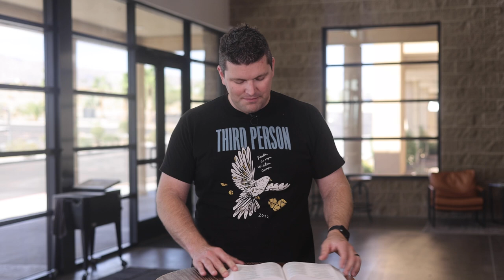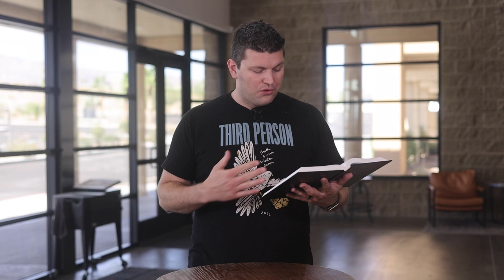Your Word for the Day - Episode 845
Today Pastor Robert highlights the personal thanksgiving we should be mindful of when we pray.